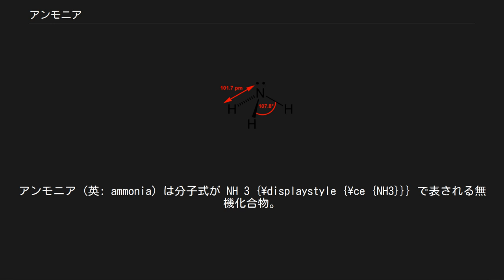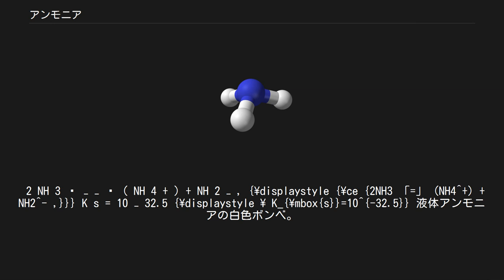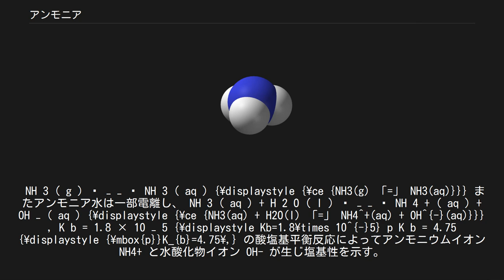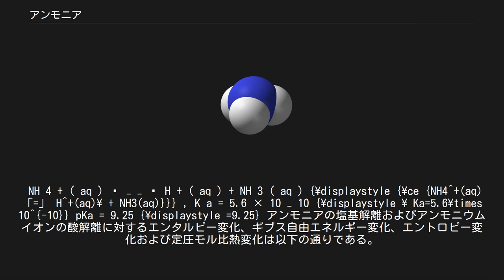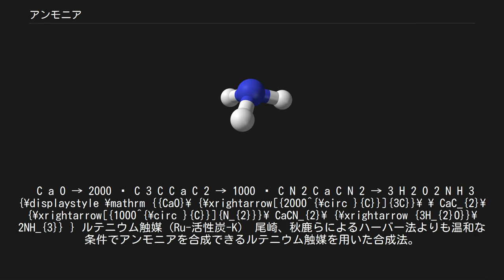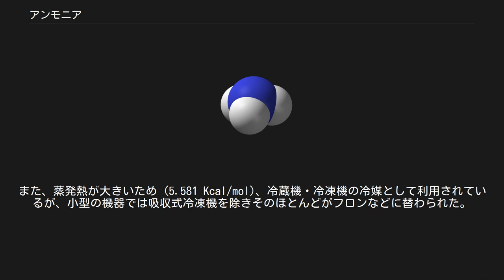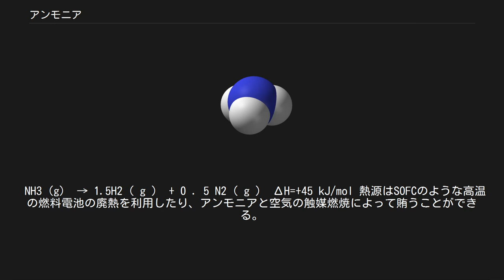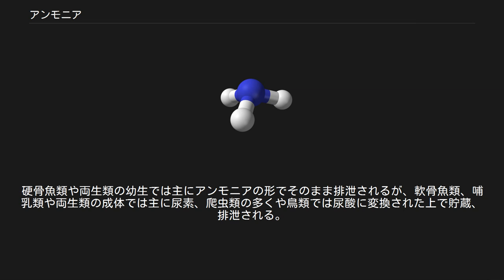アンモニア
アンモニア (英: ammonia) は分子式が NH 3 {\displaystyle {\ce {NH3}}} で表される無機化合物。
常温常圧では無色の気体で、特有の強い刺激臭を持つ。
 水に良く溶けるため、水溶液（アンモニア水）として使用されることも多く、化学工業では基礎的な窒素源として重要である。
また生体において有毒であるため、重要視される物質である。
塩基の程度は水酸化ナトリウムより弱い。
 窒素原子上の孤立電子対のはたらきにより、金属錯体の配位子となり、その場合はアンミンと呼ばれる。
 Cu 2 + + 4 NH 3 ↽ − − ⇀ [ Cu ( NH 3 ) 4 ] 2 + {\displaystyle {\ce {Cu^2+ + 4 NH3 「=」 [Cu(NH3)4]^2+}}} Ag + + 2 NH 3 ↽ − − ⇀ [ Ag ( NH 3 ) 2 ] + {\displaystyle {\ce {Ag^+ + 2 NH3 「=」 [Ag(NH3)2]^+}}} 名称の由来は、古代エジプトのアモン神殿の近くからアンモニウム塩が産出した事による。
ラテン語の sal ammoniacum（アモンの塩）を語源とする。
「アモンの塩」が意味する化合物は食塩と尿から合成されていた塩化アンモニウムである。
アンモニアを初めて合成したのはジョゼフ・プリーストリー（1774年）である。
 共役酸 (NH4+) はアンモニウムイオン、共役塩基 (NH2-) はアミドイオンである。
 アンモニア分子は窒素を中心とする四面体構造を取っており、各頂点には3つの水素原子と一対の孤立電子対を持つ。
常温常圧では無色で刺激臭のある可燃性気体。
水に非常によく溶け、水溶液は塩基性を示す。
 様々な酸と反応して、対応するアンモニウム塩を作る。
また、有機反応において求核剤として振る舞う。
例えば、ハロゲン化アルキルと反応してアミンを、カルボン酸ハロゲン化物やカルボン酸無水物と反応してアミドを与える。
塩化水素（塩酸）を近づけると塩化アンモニウム (NH4Cl) の白煙を生じる。
ネスラー試薬では褐色の沈殿を生じる。
 アンモニアは液化しやすく、20℃では、0.857 MPa （8.46気圧）で液化する。
また沸点が-33℃と高いため寒冷地では冬季に自然に液化することもあり得る。
液体アンモニアの性質は水と似ている。
例えば、様々な物質を溶解し、液体アンモニア自体も水溶液と似た性質を示すことが多い。
液体アンモニアの蒸発潜熱は1268 J g-1（0℃）であり、この値は水に次いで大きい。
 液体アンモニア中では弱い自己解離が存在し、-33℃（沸点）におけるイオン積は以下の通りである。
 2 NH 3 ↽ − − ⇀ ( NH 4 + ) + NH 2 − , {\displaystyle {\ce {2NH3 「=」 (NH4^+) + NH2^- ,}}} K s = 10 − 32.5 {\displaystyle \ K_{\mbox{s}}=10^{-32.5}} 液体アンモニアの白色ボンベ。
日本においては内容物によって塗装色が定められている。
 液体アンモニアは単体アルカリ金属、アルカリ土類金属およびユウロピウムなどを溶解する性質を持つ。
アルカリ金属、特にセシウムの溶解度は非常に大きく、これらの金属の希薄溶液は溶媒和電子により青色を呈するが、濃厚溶液は金属光沢ブロンズ様の液体となる。
液体アンモニアに溶解した金属ナトリウムは、有機反応に利用される。
さらに、金属溶液は高濃度で金属的な伝導挙動を示すことが知られている。
 比誘電率は-33℃において22.4と水に比べてはるかに低い。
無機塩類の液体アンモニアに対する溶解度は一般的に低いが、アンモニアの配位能力によりヨウ化銀(AgI)などは非常によく溶ける。
 人体においては、摂取した蛋白質が肝臓で分解される過程でアンモニアが生じ、さらに尿素へと変化する。
肝機能が低下するなどしていると「汗がアンモニア臭い」と感じられることがある。
またアンモニアを吸引するなどした場合は量によっては危険であるため、血中アンモニア濃度を測定する。
また、魚介類などの人間以外の生体については、環境水における濃度を測定する。
 粘膜に対する刺激性が強く、濃度 0.1% 以上のガス吸引で危険症状を呈する。
悪臭防止法に基づく特...